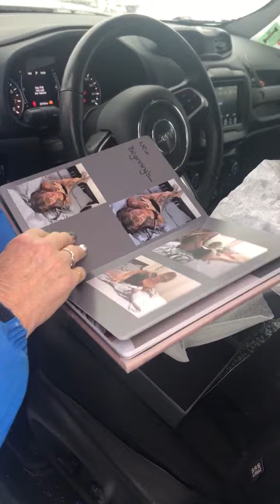Sheryl's Reveal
Just love giving Clients their albums and wall art prints. I love being able to customize products to fit clients and who they are.